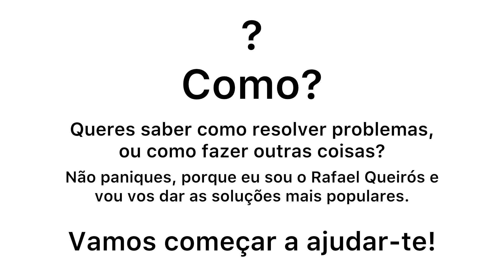Intro Como fazer coisas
Este vai ser o meu intro dos vídeos de aprender a fazer coisas, como soluções como resolver problemas, ou se queres fazer alguma coisa, mas não sabes.